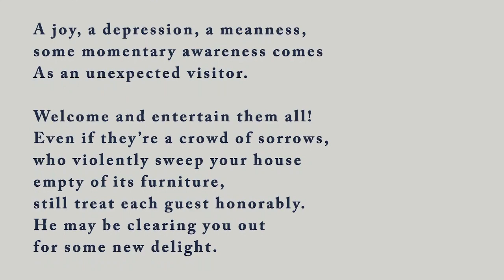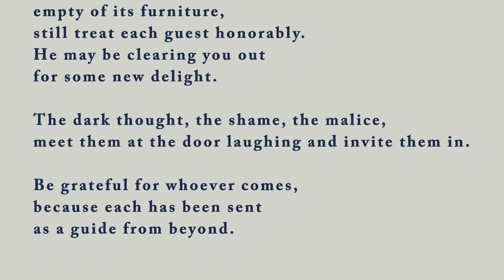FORCE training Module 2 The Focusing Attitude